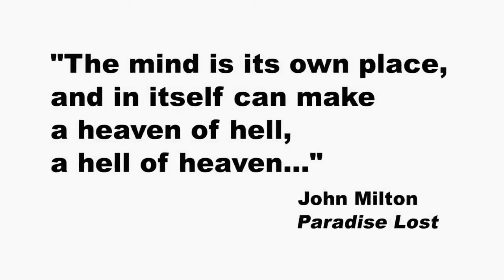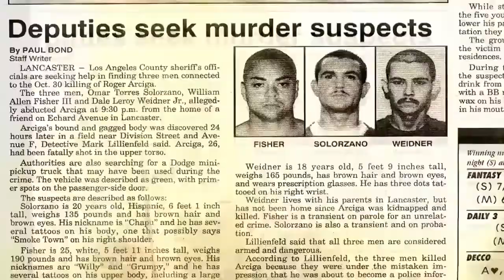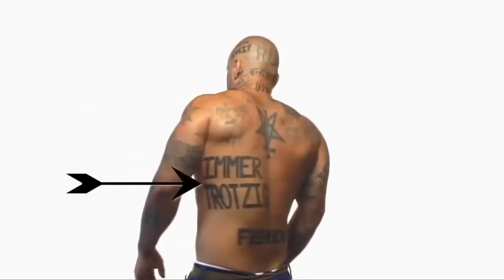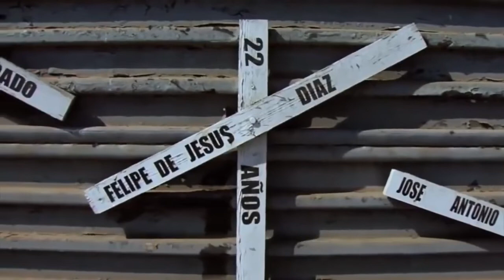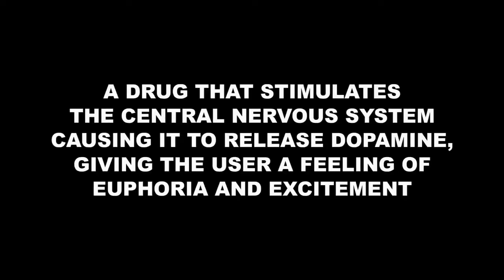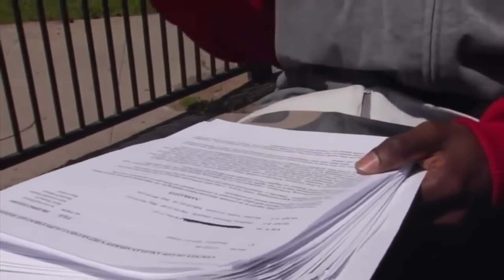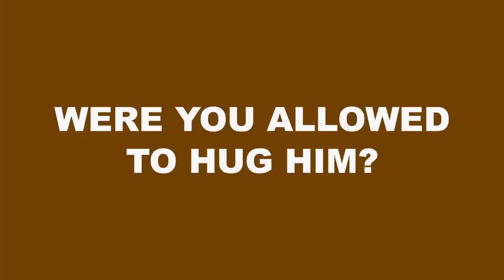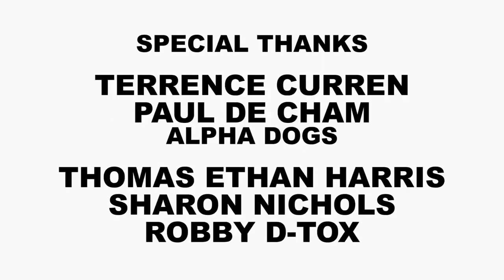Gangland Das Leben in der Gang Dokumentation 2022 HD NEU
DAS LEBEN IN DER GANG